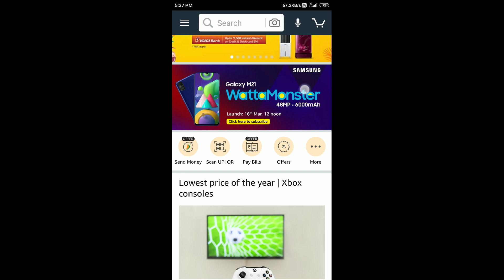Amazon Bus Ticket On Amazon Spin And Win Quiz Answers Today 12 Mar 2020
Bus On Amazon Spin And Win
Amazon Bus Spin And Win Quiz Answers
Puma Rider Quiz
Puma Rider Play On
Skagen Holiday Quiz
Holi Kulor Quiz
Amazon Skagen Holi Contest